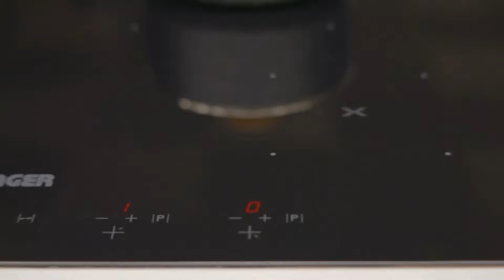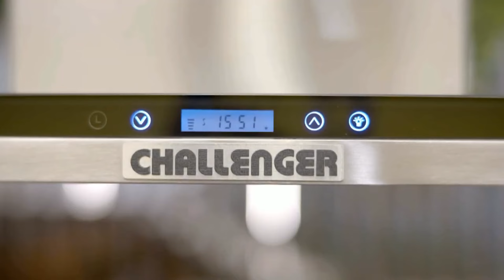CAPÍTULO 03 - 2/4: Cuatro nominados y dos líderes | Temp. 01 | LA CASA DE LOS FAMOSOS COLOMBIA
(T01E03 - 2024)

¡Mira todo lo que pasó en la primera temporada de La Casa De Los Famosos Colombia!